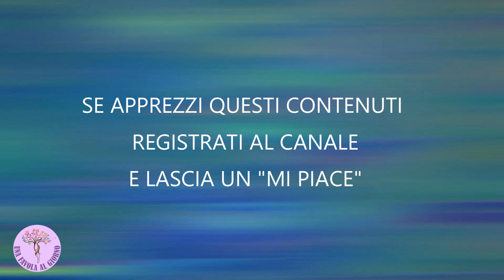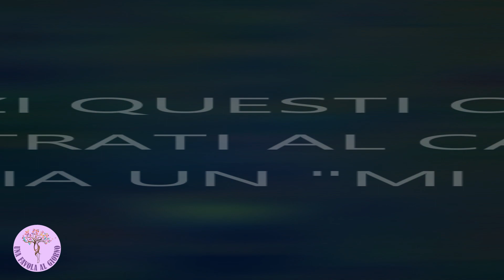Fiabe e Favole ASMR ITA - Il Serpente Ouroboros - La pima spedizione ad Impland parte 1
🔮 Nuovo capitolo di un classico della letteratura fantasy: Il serpente Ouroboros, scritto da Eric Rucker Eddison e pubblicato nel 1922.
Ouroboros è il nome dato ad un antico simbolo di un serpente rappresentato mentre si divora la coda, formando un cerchio e rappresenta la natura ciclica delle cose. La storia finisce dove inizia.
Rilassati ascoltando la magica sfida tra i regni di Witchland e Demonland

📘 Se hai piacere di acquistare questo romanzo ecco il
Se il video ti è piaciuto prendi in considerazione l'idea di ISCRIVERTI 👉🏻